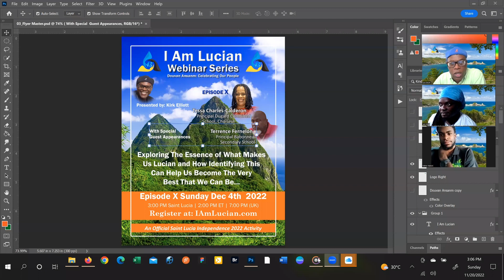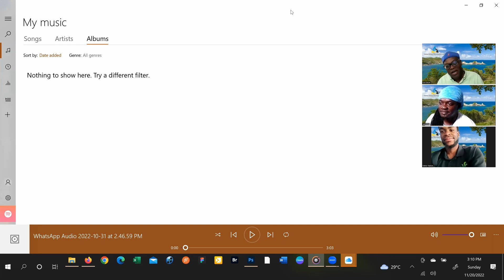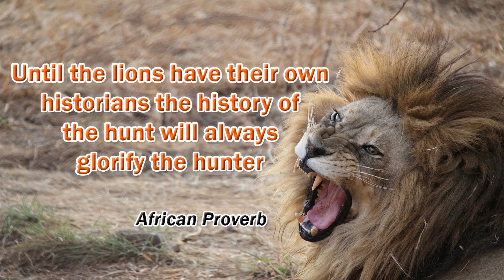I Am Lucian Webinar Series Episode IX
THE I AM LUCIAN WEBINAR SERIES EXPLORES: What is the essence of being Saint Lucian; what is our unique intrinsic value as a people, and how might we harness this intangible asset to help us become the very best that we can be.

This episode is different from previous ones in a number of ways:

1.  The panelists are from a younger generation and a different mindset than other panelists we have had on before.

2.  Rather than have this episode's panelists discuss what makes us Lucian and how we might tap into it like panelists before have been invited to do, I have instead asked them to simply share their stories.

While society can be quick to blame the youth I see this as an easy cop out and totally unfair to our youth.  No one ever asked to be brought into this world, therefore we as a society must take collective responsibility for them being here.  Then if we are unhappy with what the youth have become we must ask the question: Where did we go wrong, and how might we have failed them.

In engaging with young people I often find that many are frustrated by the inequities of the system they are born into.  While they know and they feel these inequities they often find it impossible to connect and express their frustrations to the powers that be.  Thus begins the slippery road of descent into actions and behaviour on their part that quite often becomes the bane of society.

Both Father Nature and Jah Pima are shining examples of unsung excellence blazing beautiful trails born of inspiration and their innate talents, but who by and large remain invisible to the society.  It begs the question - How many more like them exist beyond the shadows of our collective visibility and what if the power, strength and value of their insights were to see the light of day?

Imagine the impact this could have on our society, the broader Caribbean and even the world at large.  In fact, Jah Pima's excellence has had more impact on the world at large than here at home in Saint Lucia, and Father Nature is well on his way to having meaningful impact well beyond fair Helen's shores.

With all of this said, it gives me great pleasure to bring youthis webinar and I invite you to share your thoughts in the comments below; and to share the video too...

TIMELINE

00:00:45 – Kirk Elliott introduces panelist

00:10:59 – Jah Pima’s presentation

00:35:57 – Father Nature’s presentation

00:55:56 - QUESTIONS & COMMENTS

CLOSING REMARKS

01:27:30 – Father Nature

01:28:34 – Jah Pima

01:32:49 – Kirk Elliott

WRAP UP

Today's webinar was an extra special one for me and I hope you felt the same way too.  Hearing these gentlemen tell their stories and speak their truths was delightfully  refreshing and proof positive that though we have plenty of work to do all is not lost and it isn't as gloomy as some would have us believe.

But don't don't just take our words for it.  Post a comment and share your thoughts so we can get a conversation going.  For we must be both the architects and the builders of the change we wish to see.